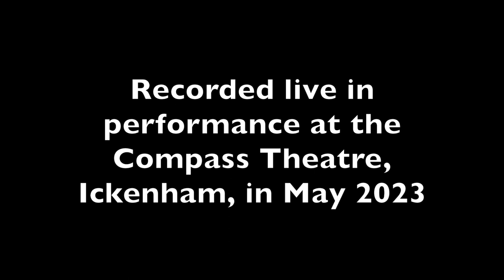The Magic Flute – Mozart – Pamina's Aria – Harrow Opera – Emma Davis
Soprano Emma Davis sings Pamina in Harrow Opera's 2023 production of The Magic Flute